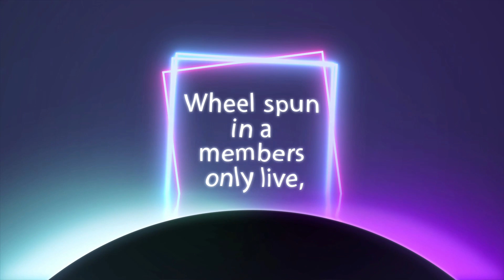Announcing the Members only giveaway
Entrants must be a member of OG Twizzler or higher, 2 month min.
Wheel is spun in the last Wednesday live video (Members only), bi-monthly
1) Paypal £25 (Let me know which emil address to use)
2) Amazon giftcard £25 (Let me know which site & your email for Amazon)
3) Wool warehouse order of YOUR choosing, upto £25 inc P&P

Official Rules
~Open internationally, any customs fees are down to you, As once posted, it's outta my hands.
~As a member, when you win, I'll contact you 😉

In need of a new project bag? Try Wiskf

Or maybe you like the eco ethics of Darn Good Yarn?

Do you love Lionbrand as much as me?

I would LOVE in US terms

Postal address -
Miss.Lisa.LadybirD,
Leaves,
32, Spring Gardens,
Burton Latimer,
Northamptonshire,
NN15 5NS,
United Kingdom